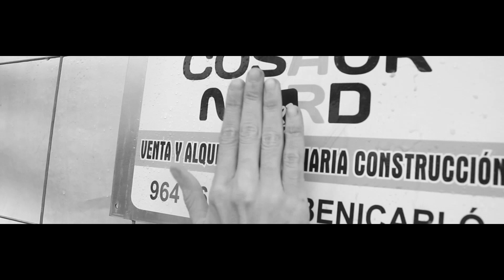RECAP 2015 | Cumple tus sueños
Gracias por este verano 2015.